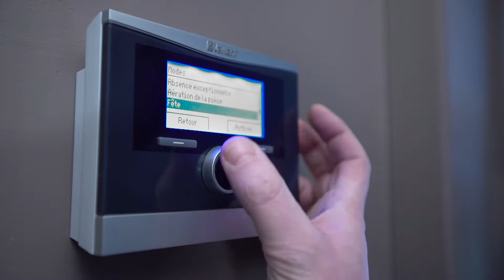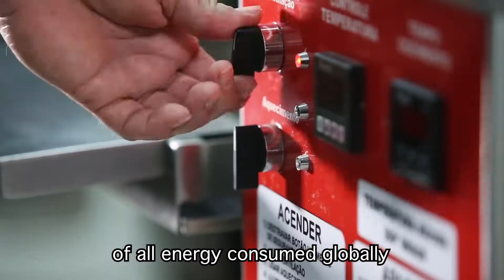The Story of LPG Chapter 1 with subtitles